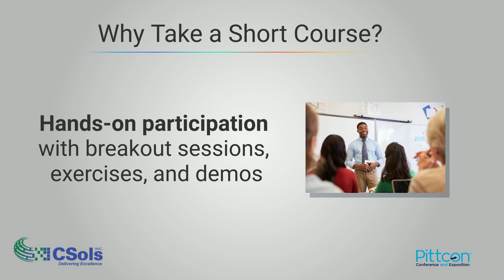LIMS AND ELN Short Courses 2023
Interested in LIMS and ELN? Sign up for our 2 short courses to get a better understanding on Laboratory Informatics and how to Enhance your Lab Informatics System.
CSols Inc. is recognized as the premier Laboratory Informatics Consultancy in North America and has done so by earning and maintaining a reputation for excellence in everything we do. Through our team of informatics, domain, regulatory, and IT experts, we have been providing informatics (LIMS, ELN, SDMS, LES, and CDS) consulting services to the Life Sciences, Chemical, Petrochemical, Food & Beverage, Mining, Agricultural, and Environmental industries for over two decades. CSols builds excellence into all our services including developing informatics strategy, implementing, enhancing, and validating informatics systems. For more information about CSols, its services and solutions,